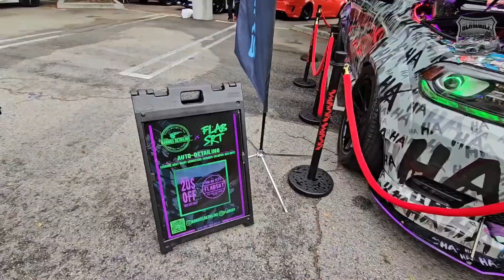First Time in a Californian Carshow By